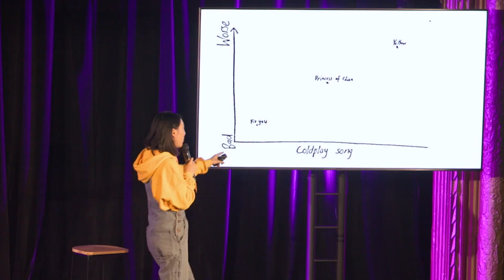Jenny Tian - COMEDY SPECIAL TRAILER Nov 18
I'm releasing my first ever comedy special! Tune in on November 18th why don't you?! Only on Youtube.